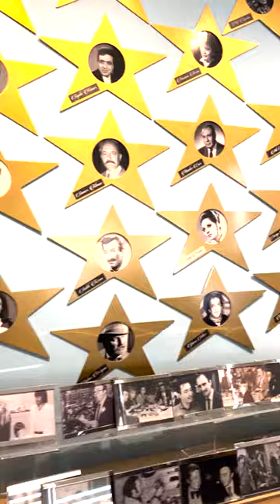Zeydan Karalar’dan “Bay Sinema” Türker İnanoğlu’na duygulandıran ziyaret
Adana Büyükşehir Belediye Başkanı Zeydan Karalar, yönetmen, film yapımcısı, TV program yapımcısı ve girişimci olarak Türkiye’de uzun bir döneme damga vuran, “Bay Sinema” olarak bilinen Türker İnanoğlu’nu TÜRVAK’ta (Türker İnanoğlu Vakfı) ziyaret etti. Türker İnanoğlu, Başkan Zeydan Karalar’ı stüdyo olarak kullandığı ve müze haline getirdiği özel ofisinde kabul etti.